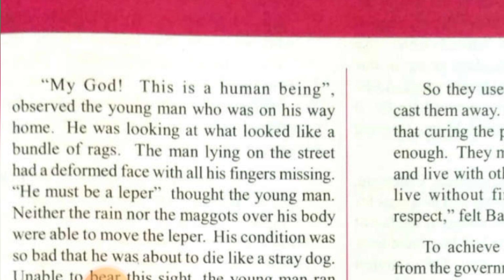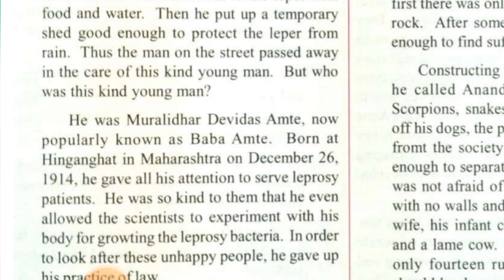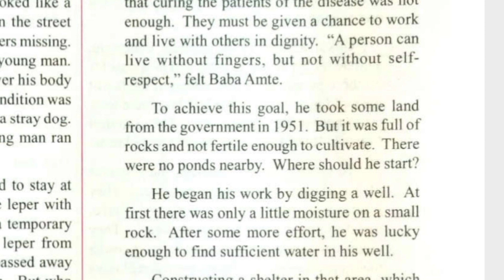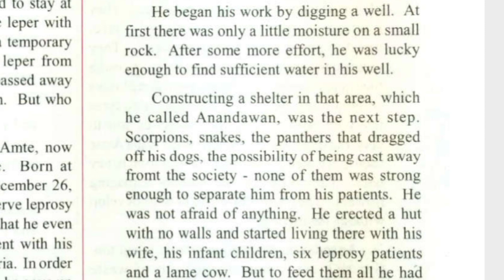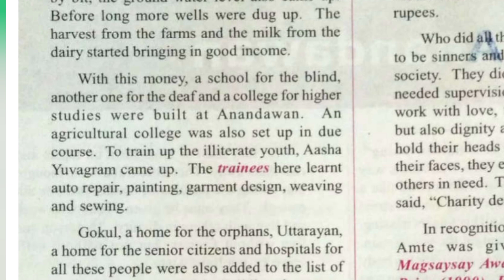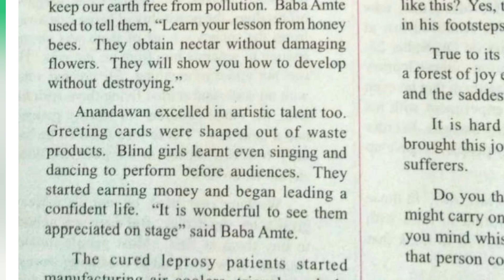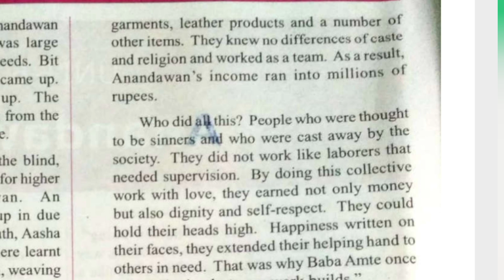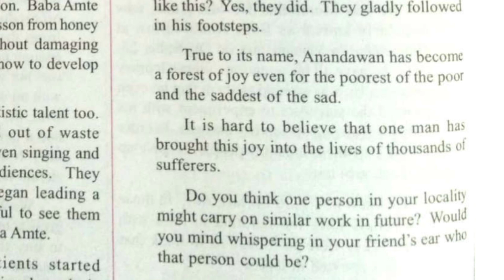Anandawan Muralidhar Devudaa Amte - Baba Amte Anandawan